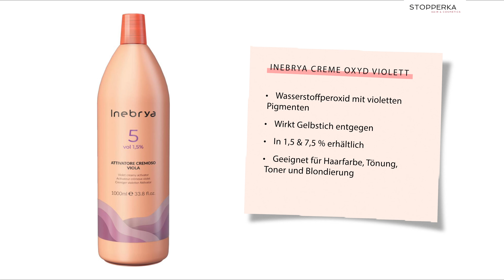Rosé Hair Tutorial | mit violettem Wasserstoffperoxid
Aufgepasst: wir haben einen "Hack" für Dich, um einem Gelbstich beim Färben entgegenzuwirken.
@InebryaOfficial  hat ein Wasserstoffperoxid mit violetten Pigmenten in 1,5 % und 7,5 % für super klare und kühle Ergebnisse!

Wir zeigen Dir, wie du dieses wunderschöne Roséblonde Step by Step hinbekommt.

00:00 Start
00:01 Vorher/Nachher
00:21 Blondierung wird mit violettem Oxydanten angerührt
00:25 Blondierung wird aufgetragen
00:42 Ausspülen, Waschen
01:05 Veredelung mit Inebrya Demi in Rosé (1 Teil 9.2 + 2 Teile 10.01 + 1,5 % Wasserstoffperoxid)
01:40 Fertiges Ergebnis